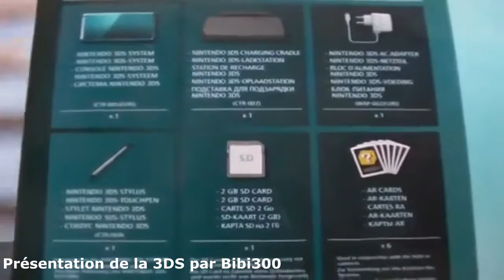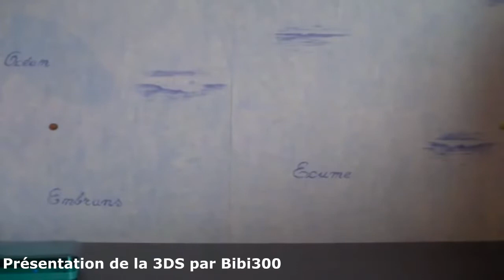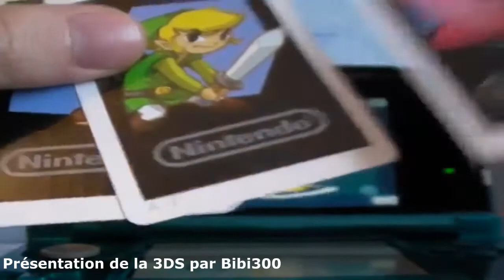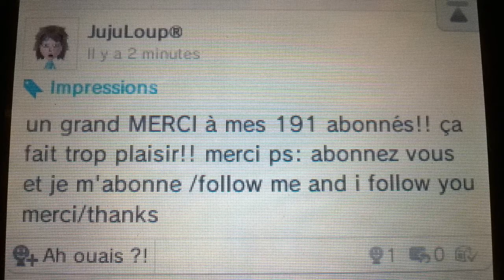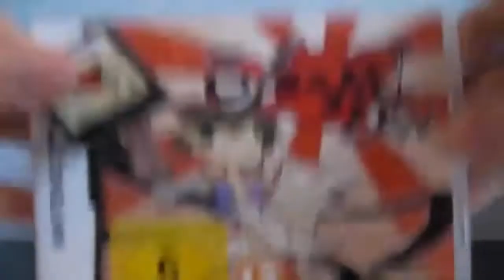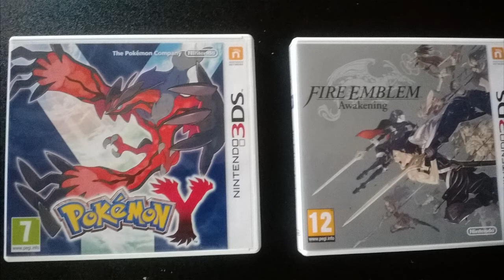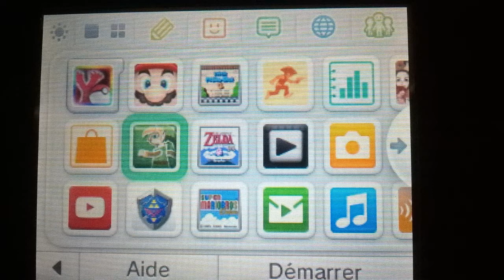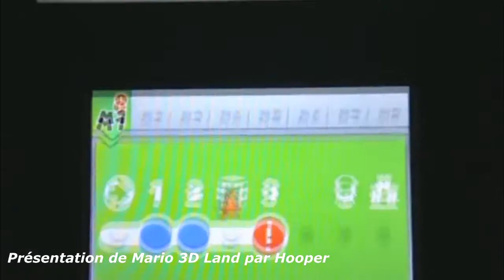L'avis du Darkh sur la 3DS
Salut tout le monde, aujourd'hui on se retrouve pour une vidéo podcast (mais quand même avec des zolies nimages animées) pour vous parler de la 3DS, vous donner mon ressenti concernant cette console et sur quelques jeux que j'ai pu essayer ici et là.

N'hésitez pas à commenter un maximum pour donner votre avis sur la console et sur les jeux auxquels vous avez pu jouer, vos opinions m'intéressent grandement.

Ensuite rappelez vous qu'il s'agit là d'une vidéo avis et qui est donc purement subjective (je dis ça car j'ai des propos assez sec sur certains sujets) donc n'hésitez pas à me contredire tout en exposant votre point de vue mais dans le respect mutuel et la bonne humeur !

Mon code ami : 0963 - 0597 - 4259

Je suis bien conscient que la vidéo est longue, je vous propose de ce fait un petit sommaire pour mieux vous y retrouver :

00:00 : Présentation grossomodo de la 3DS
45:58 : Présentation de Super Mario 3D Land
51:10 : Présentation d'Ocarina of Time 3D
58:17 : Présentation de Fire Emblem Awakening
01:06:00 : Présentation de Pokémon Y
01:13:00 Présentation de Zelda : A Link Between Worlds

Voilà pour le programme, enjoy ! :p